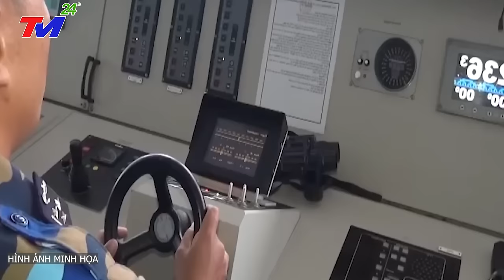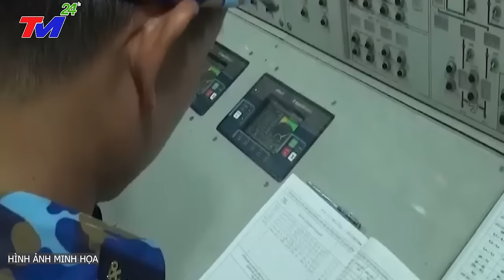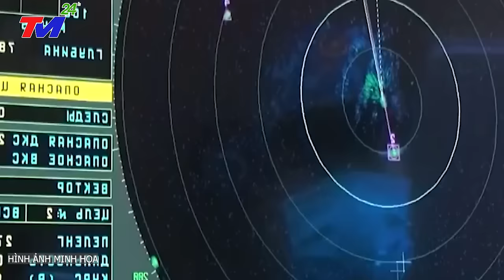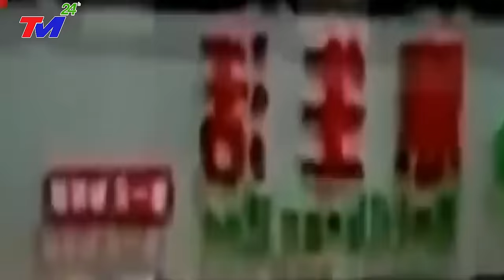Cả Thế Giới HOẢNG HỐT Khi Mỹ - Trung Quốc Bất Ngờ ĐỤNG ĐỘ KINH HOÀNG ở Biển Đông - Bùng Nổ XUNG ĐỘT